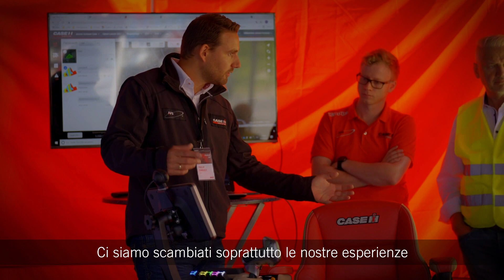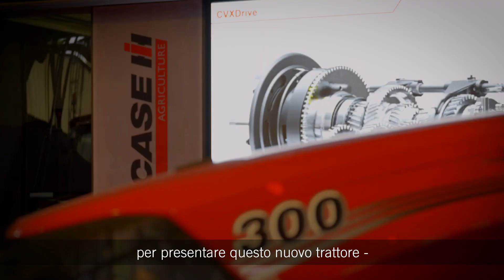Optum AFS interviews series #1